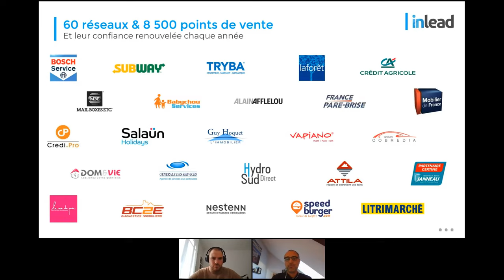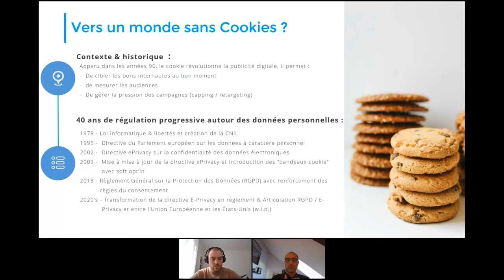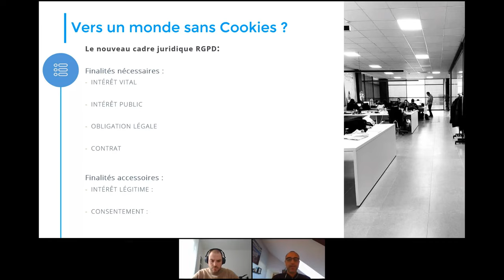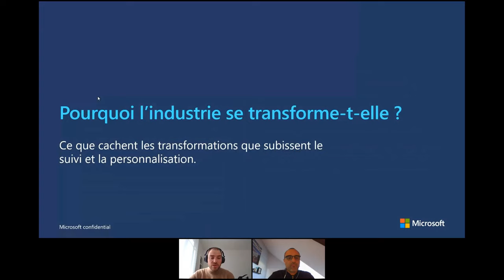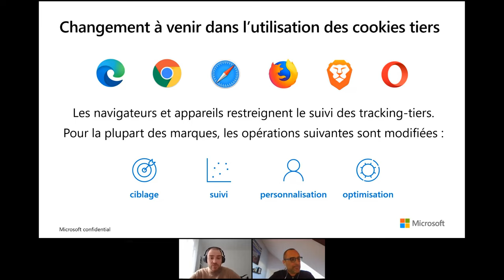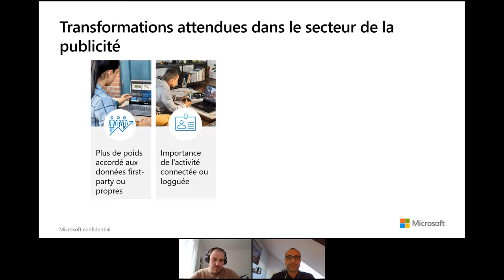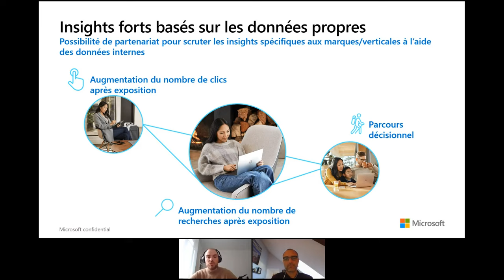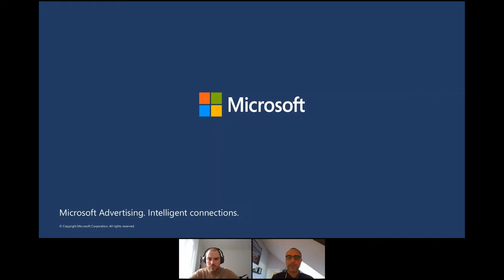[Webinar] Communiquer localement dans un monde sans cookie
Webinar proposé le 08 Avril 2021.
Avec la suppression des cookies tiers, votre réseau se retrouve confronté à de nouvelles problématiques en matière de ciblage. L’enjeu est de savoir comment faire évoluer votre stratégie pour continuer à atteindre vos prospects et  maximiser au mieux l’adressabilité et la personnalisation de vos campagnes publicitaires sans dépendre des cookies tiers.

• De quoi parle-t-on précisément ?
• Quelles sont les évolutions en matière réglementaires qui mettent l'univers du marketing digital en ébullition ?
• Quel avenir pour vos campagnes de communication et celle de vos points de vente en local ?

Inlead s'est associé pour l'occasion à son partenaire Microsoft Advertising pour répondre au mieux aux problématiques énoncées.